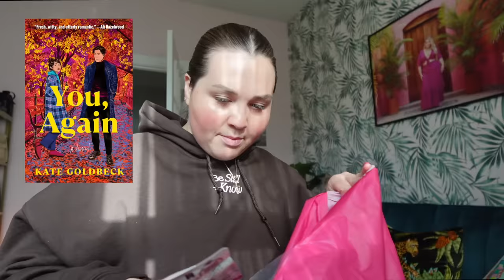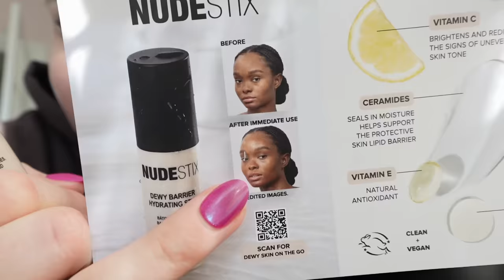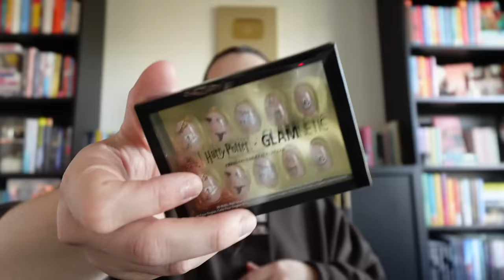Making Gift Baskets and that TIKTOK NAIL GLUE | VLOGMAS DAY 20 🧸🎄